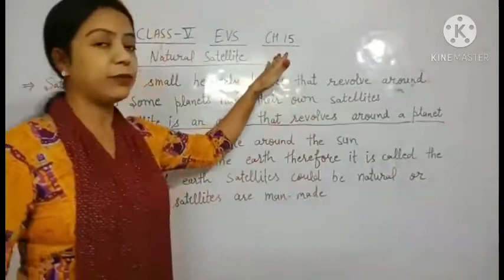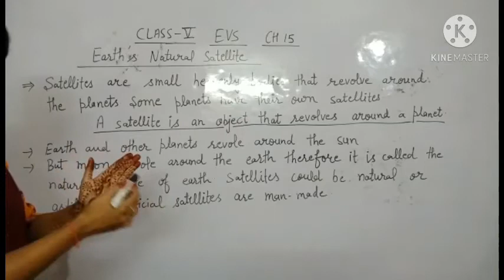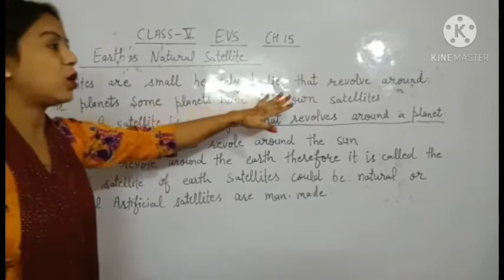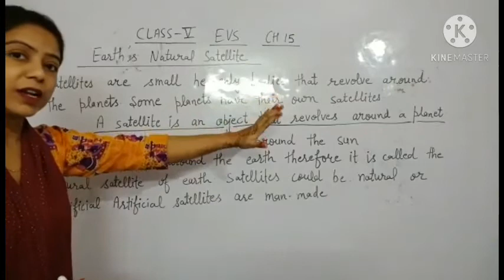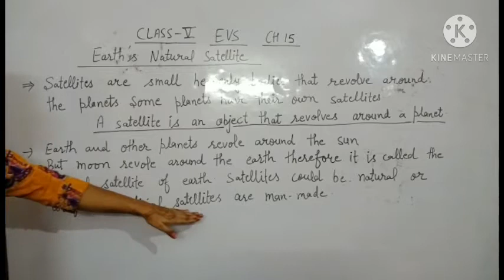5th E.V.S 7/11/2020